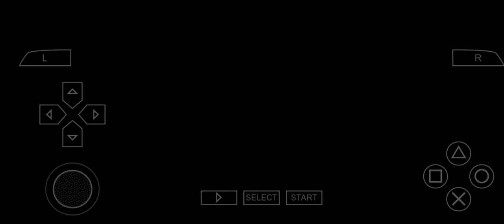Armored Armadillo (As Vile) || Mega Man: Maverick Hunter X (No Commentary Run)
Decided to do a double upload since this series is gonna take forever if I upload once a day, so at this point I'll be doing two videos a day, but Its Friday Today, so I might make another Friday Night Funkin video, or not. I very much just wanna play what I want.

Tho the algorhythm is just fuqed, it'd be cool if they also set like latest videos than once that are trending I gues because the Mega Man videos I make aren't getting much attention, if thats the case then liking, subscribing, and hitting the bell would mean a lot to me.
Here are some social medias you can follow me on!!

I did play the original Mega Man X before, very much X1 to X8, check out the playlist!